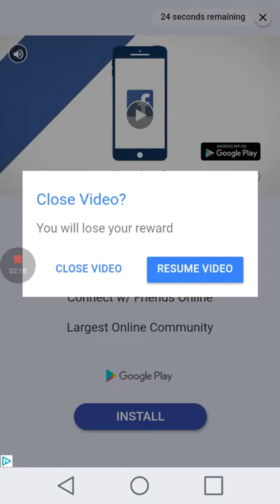Space Shooter Level! Plus finally added up some upgrades for future levels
Available in the Google Play Store meow